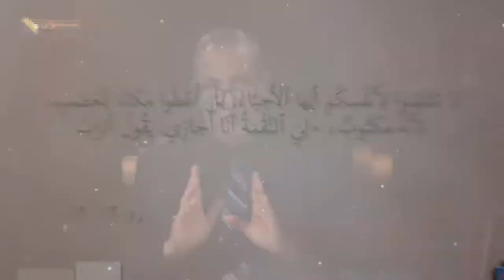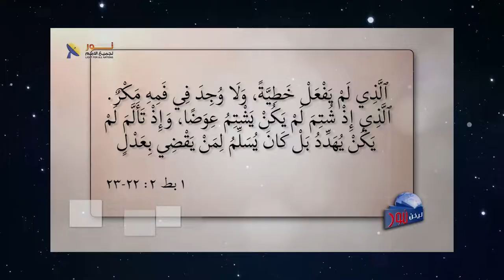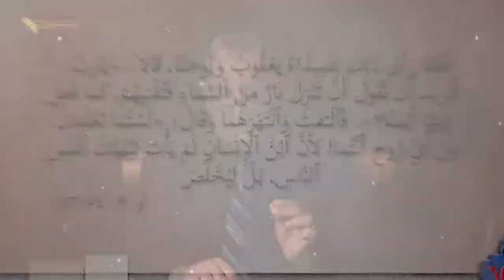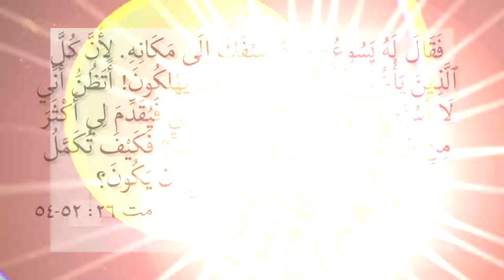582 تعاليم المسيح ترفض العنف وتشجع على السلام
تعاليم المسيح ترفض العنف وتشجع على السلام
مقطع مسجل من برنامج # ليكن_نور الحلقة (582)
عنوان الحلقة هل_يدعو_المسيح_الى_العنف؟